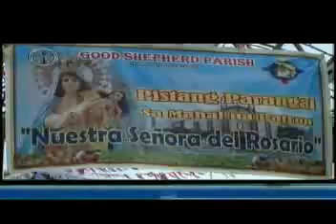Mindoro News Oct. 15, 2012